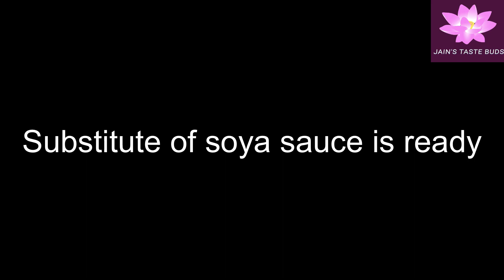how to make jain chinese samosa in hindi | noodle samosa | JTB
For Filling:
Heat 1tbsp oil in a pan and add cabbage,capsicum, sweetcorn to it
Cook for a minute on high flame or till the vegetables become tender.
Now add noodles,substitute soy sauce 2tbsp,tomato sauce 2tbsp.,1tsp salt,1tsp black pepper 1tsp red chilli powder..(spices as per taste actually)to the above and stir it..
After 3min put off the flame and allow it to cool
To make dough..take 20tbsp of what flour,4tbsp of ghee, 1tsp of salt .in a bowl..add water occasionally to the above till the dough becomes a slightly stiff..
Cover the dough and give rest to it  for fifteen minutes..
After the due time,,take the dough and roll out small oval circles.
Cut them in two equal halves and run a moist finger along the circumference..join the edges to make a cone of semi circle
Place a tbsp of filling in the cone and seal third side as above
Repeat the procedure for preparing the remaining mini chinese samosa
Now grease them individually with some ghee..and place them in a plate and keep it in a thick bottomed pan./..kdhai../.cooker..and fo cover it with lid(when to bake in cooker take out the whistle and pipe ) and bake it on medium flame for 25 to 30 min.after twenty min check it ..our healthy  mini chinese samosas are ready to serve ...